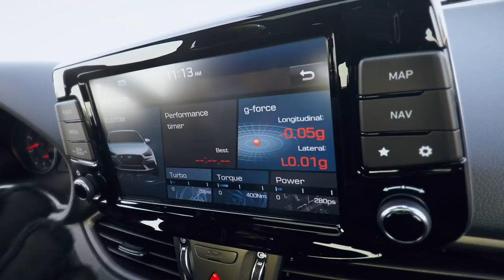Hyundai i30 Fastback N | Driving Trailer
The powerful driving performance of the All-New i30 Fastback N, a refined rebel tailored to your wild side.